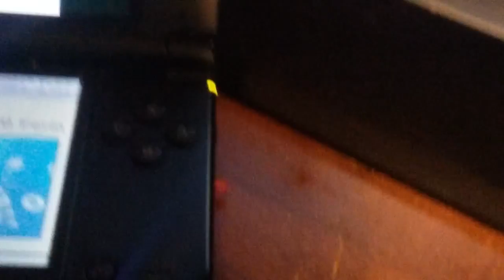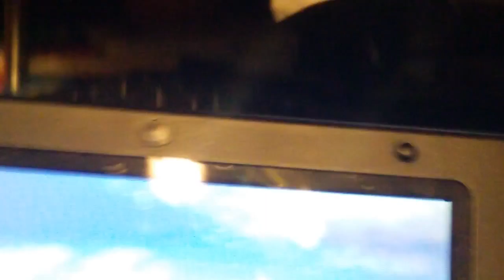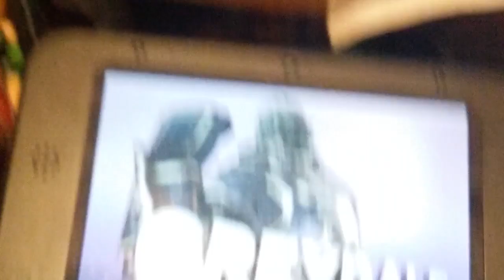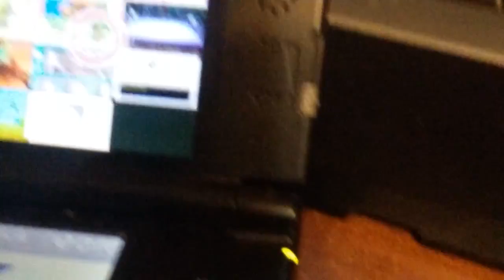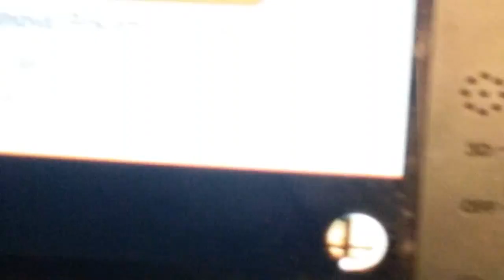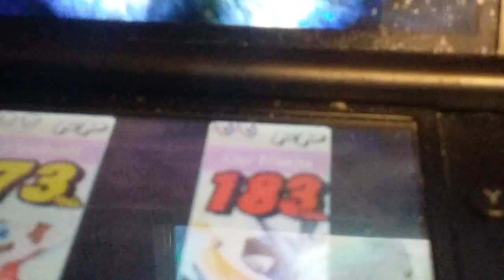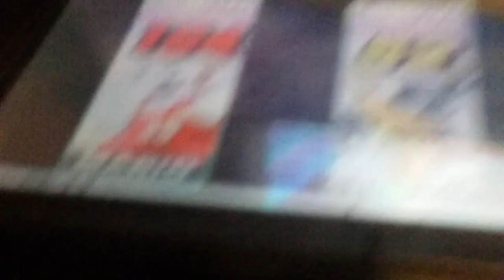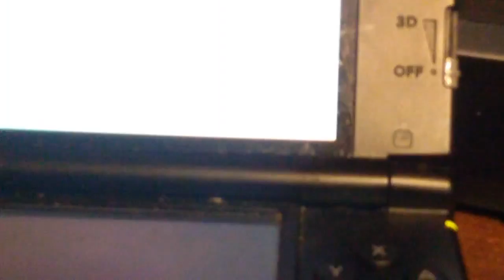Amiibo tournament ep.1